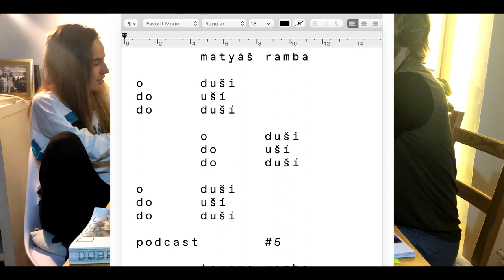do duší #5 Tereza Ramba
Budeme si povídat. Říká příkře. Terezo. Ďábelský plán mu kouká z očí.
O pasivní agresivitě na divadle i proč mám odjakživa blíže k filmu. O tom proč jsem dobrý host a kolik historek lze vyprávět naráz. O načerno přefocené knize Petera Brooka, cestách postav i lehkosti divadla. Proč je Malá Sokolnice mnohem dál než Rocky. A jak můžeš bejt herčka, když jsi neviděla žádný filmy? Hravě se vzteká a září mu oči, pacholkovi jednomu, tedy mému Muži, tedy moderátorovi dnešního do duší.
Já se nekoukám na filmy, já v nich hraju. Snažím se marně kontrovat, ale už mě dostal. Cos dělala v devadesátkách? Poslouchala jsem kazety! A četla knihy! Doktoři taky nechoděj ve volným čase očumovat do nemocnic. Tenhle argument vůbec nepřijme, steče po něm jako voda, kterou pijeme místo čaje s citronem, protože když je moderátor on, čaj prý neni. A nebude.
Ty ses nehádal s bráchou, kdo půjde otočit kazetu? Ne. Směje se. A má vítězoslavnej pohled.
O tom kolikrát si mě googloval a kdo je a neni zdevastovanej z rodičovství.
Fascinuje mě, jak si dva tak strašně rozdílný lidi, můžou tak vesmírně rozumět. Vítejte u nás v obýváku. Roste nám zub, všude je bordel, máme na sobě pyžama a moderátor hostovi žádnej čaj nenabídl, ale blíží se pondělí. A láska je. Tak vám jí trochu posíláme. Do uší. O duši. Do duší.